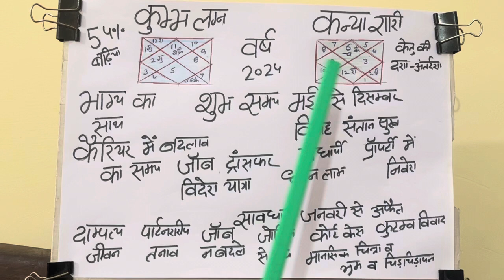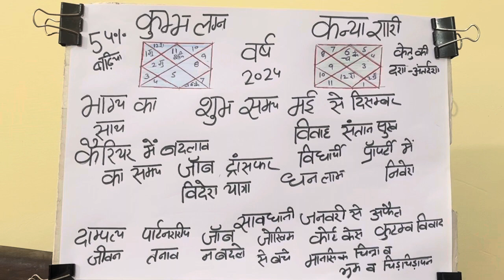कुम्भ लग्न व कन्या राशि वर्ष 2024 का वार्षिक राशिफल